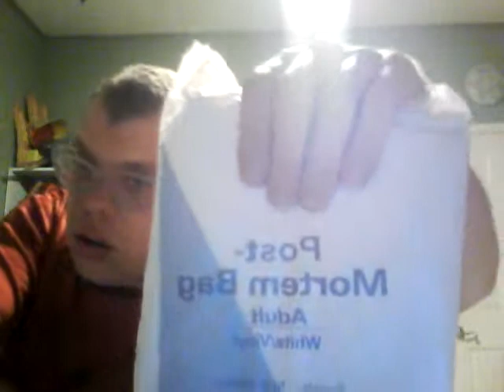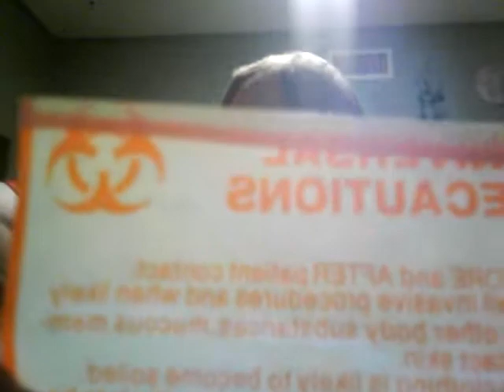Post mortem bag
Unboxing a post mortem bag by a Medline